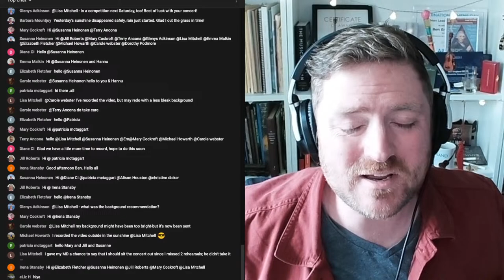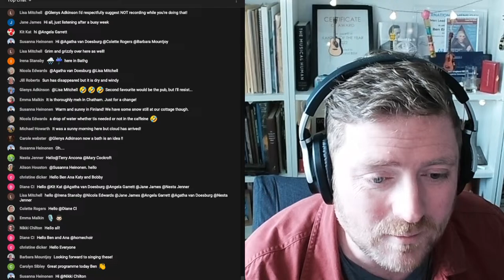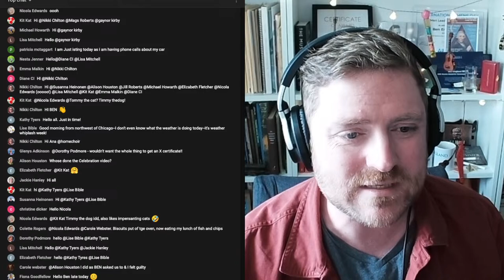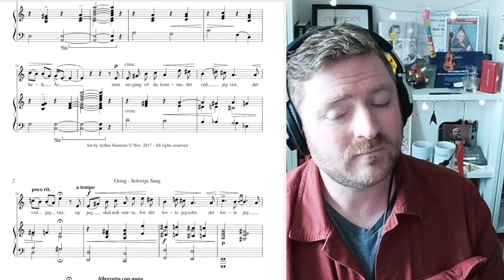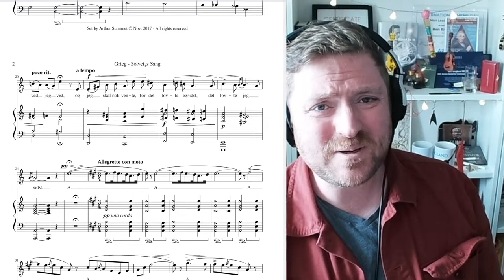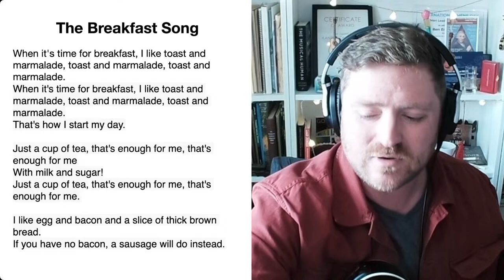The Cat Came Back! Learn to sing this, and other fun songs with homechoir's Fun Friday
IF YOU WISH, YOU CAN GIVE A TIP TO BEN AND HIS FAMILY

WORDS ON SCREEN FOR ALL SONGS

0:00:00 SOUND CHECKS and CHAT
0:07:45 WELCOME and NOTICES
0:11:40 WARM UP, and SOLVEIG'S SANG by NICOLA
0:16:00 O SUSANNA
0:18:12 THE CAT CAME BACK
0:25:49 ERIE CANAL
0:28:52 THE BREAKFAST SONG
0:32:13 TARARA BOOM DE AY!
0:35:18 MAIRZY DOATS

Get ready to laugh and sing along with these fun and funny songs to finesse your Friday!  We'll start with the classic American tune "Oh! Susanna" by Stephen Foster, a pioneer of American music. Then, we'll enjoy the hilarious story of "The Cat Came Back," a testament to feline resilience. We'll continue with the traditional work song "Erie Canal," followed by The Breakfast Song - a three part piece about the most important meal of the day. We'll cap off our programme with the British Music Hall favourite "Ta-ra-ra Boom-de-ay!" which has entertained audiences for over a century AND Mairzy Doats.